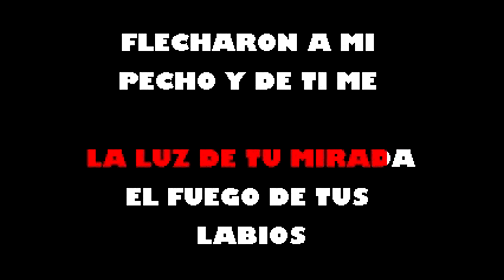Donde Estas Yolanda La Sonora Santanera Karaoke